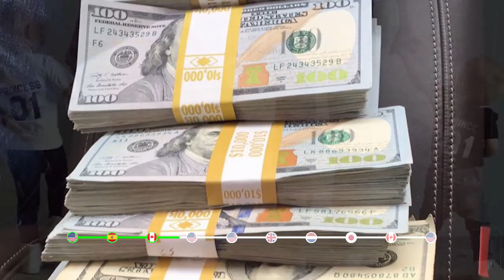Top Dez Paises no Mundo que Pagam para Você Morar, Como imigrar,trabalhar,viver no exterior!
os melhores paises do mundo para,viver bem,ganhar bem!